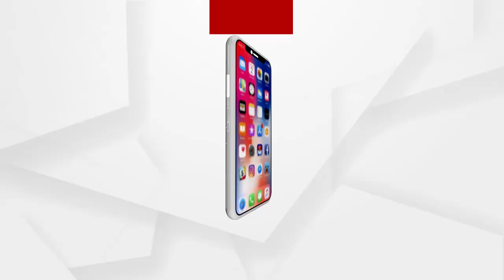ଗଞ୍ଜାମ ପୋଲସରା ନିର୍ବାଚନ ମଣ୍ଡଳୀର ବିଜେପି ପକ୍ଷରୁ ପଦଯାତ୍ରା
ପରୀକୁ ନ୍ୟାୟ ଦେବା ଦାବିରେ ଗଞ୍ଜାମ ପୋଲସରା ନିର୍ବାଚନ ମଣ୍ଡଳୀର ବିଜେପି ପକ୍ଷରୁ ପଦଯାତ୍ରା.